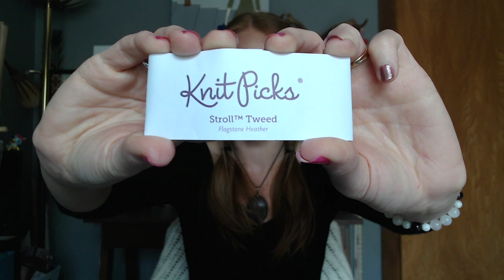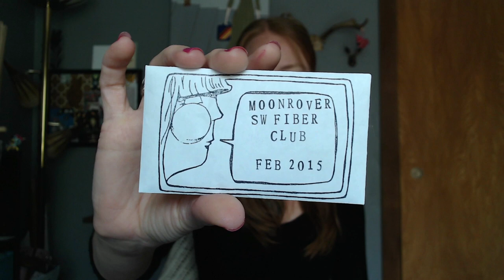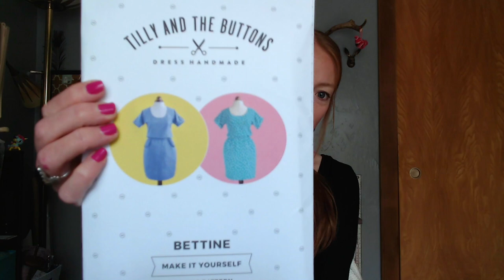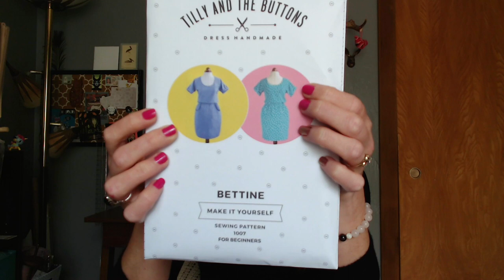Episode 32 - Cake Theory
Welcome to Squirrel Pie Productions, a knitting, spinning and sewing podcast, hosted by Tommi, or...

DynamiteTrujillo on Instagram and Ravelry